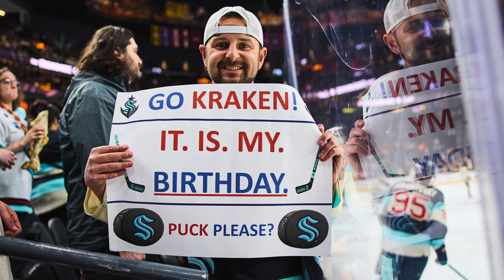Hockey is over | Sports photography for the NHL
Hockey season 2024 is over for me. I work for the NHL on the social media side of things. The Vegas Golden Knights were eliminated in Round 1 against the Dallas Stars. I take a look back at my first season as a sports photographer & videographer capturing the sport of hockey for the NHL. Edmonton Oilers vs the Florida Panthers are currently going at it for the stanleycupplayoffs

Recorded on canoneosr3
Sound